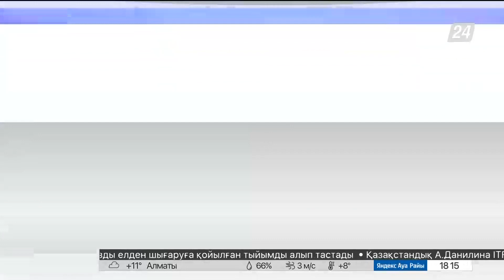Выпуск новостей 18:00 от 05.03.2023